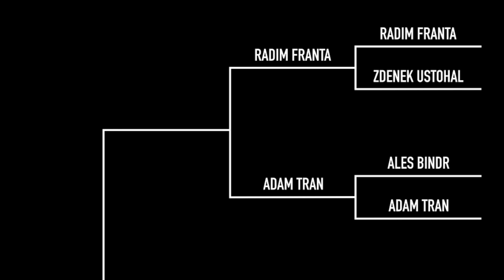Battle At The Komec II. – Ales Bindr VS Adam Tran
This year, the infamous Battle at the Komec is happening under the wings of Acrasy Apparel. This time Ales Bindr goes against Adam Tran in the first round.

Supported by: Horsefeathers Store Brno, Eina Skate Co., Boardmania.cz, Skaterock.cz

Filmed and edited by: Marek Skrivanek